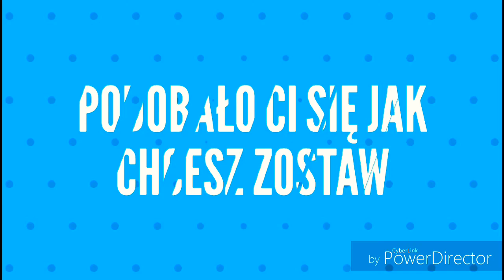Najlepsza karta [King Rivals]